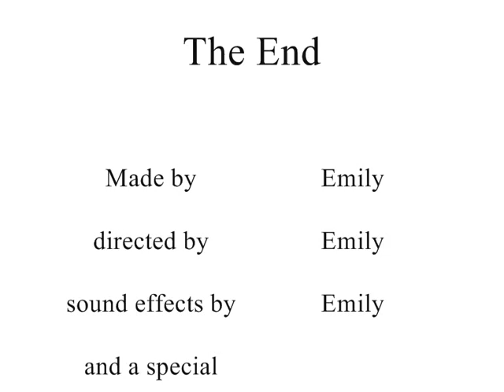stick at work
short stickman movie by emily